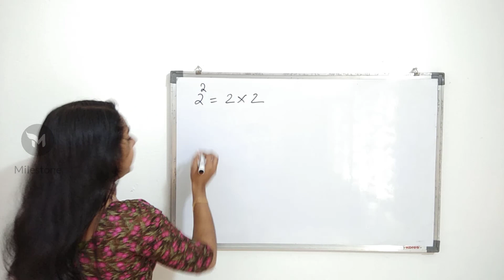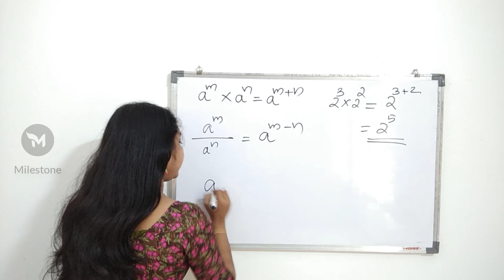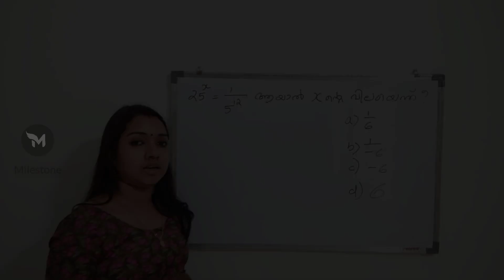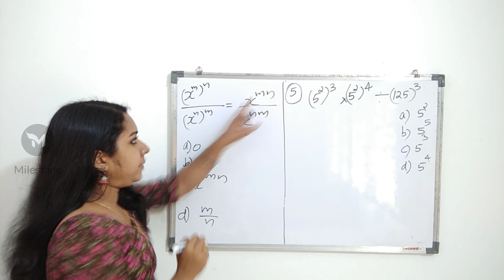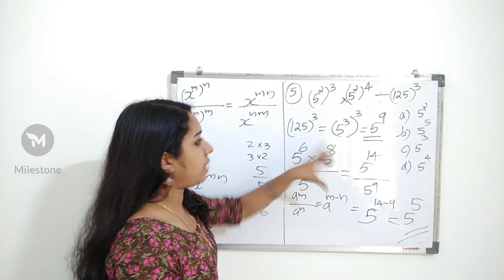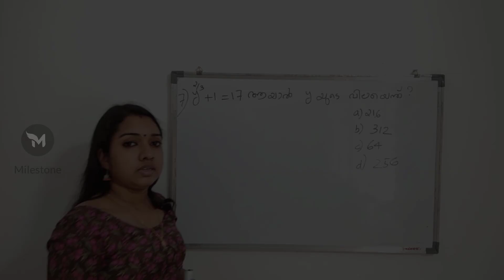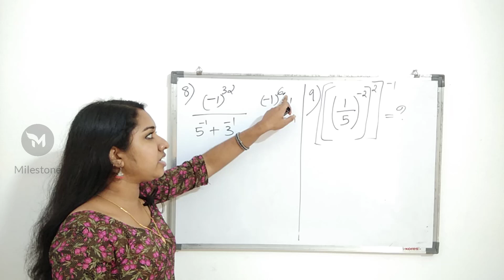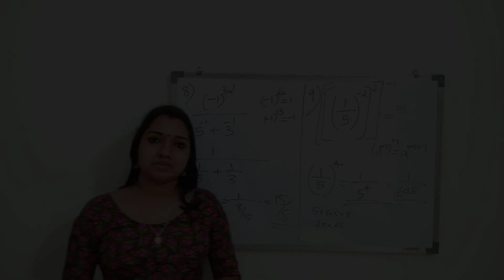Exponents For PSC/SSC/RRB | Kerala PSC Maths Tricks Malayalam | VEO Maths Malayalam Milestone PSC